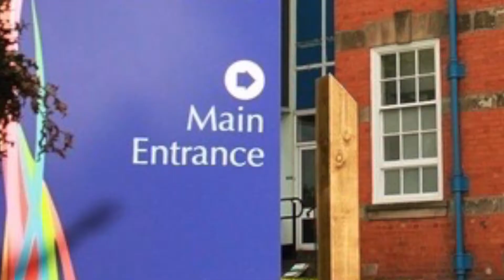CBH Nets 2020 Trailer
Getting ready for the 2020 season...